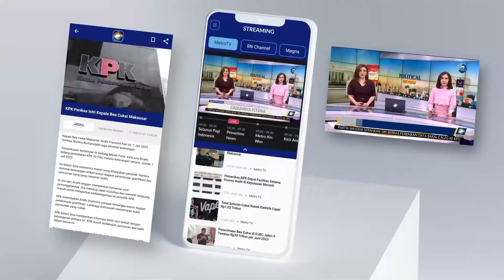Presiden Terpilih Prabowo Temui Gus Imin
MetroTV, Prabowo Subianto mengajak seluruh unsur pimpinan untuk bekerja sama dan berkolaborasi demi rakyat. Terlepas berada di dalam ataupun di luar pemerintahan, Prabowo meminta semua untuk berjuang agar tidak ada rakyat yang tertinggal.